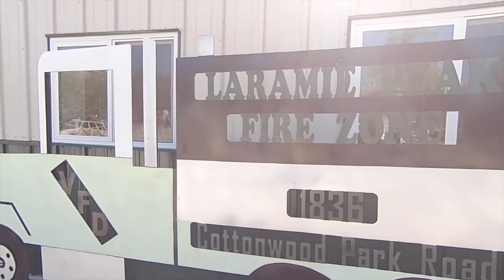Laramie Peak Poker Run 2021 Promo Video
PLEASE SHARE:  The World's Most Fun Poker Run. The Laramie Peak Fire Zone Foundation Memorial Day Weekend Poker Run!  This year SATURDAY May 29, 2021.
Check in at the Bromley Planer Shed - 500 feet North of the LPFZ Fire Hall.
Check in time 7-11 a.m. - ENTRY FEE $40 per Hand (Includes a Meal)
* Will Run in All Weather * - Multiple hands can be purchased.
Lots of Money and Prizes to be won!

Thanks to the Walker Family and Friends for the efforts and support to make this event happen year after year and help raise money to the LPFZ Fire Zone.

Video Filmed and Produce by Chance Buell and Brad Buckner of SharpensBest.com - To see what we do for a living and to Sharpen Your Tool and Knives with Care and Effectiveness,
"You Stay Sharp Out There My Friend"